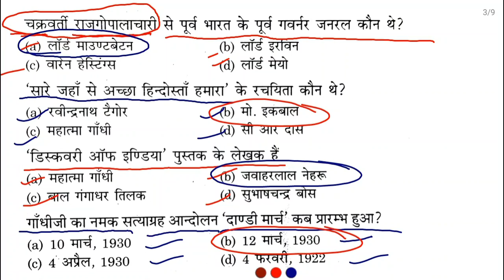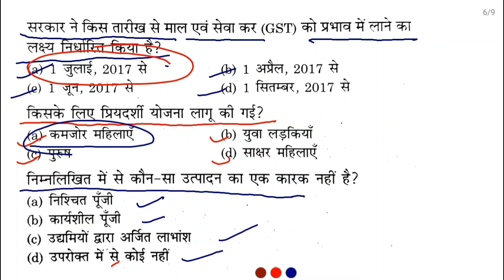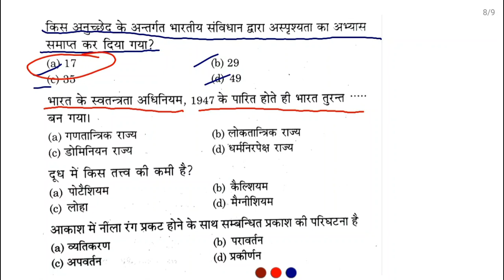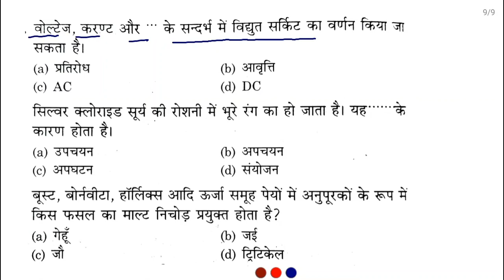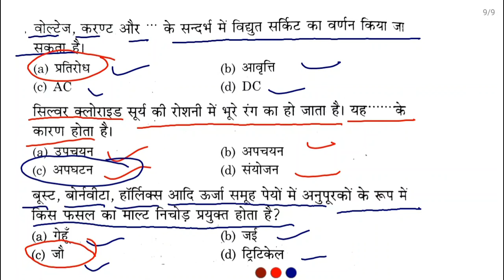UPSSSC PET 2023 , महत्वपूर्ण प्रश्न है सब, gk gs current affairs practice set , pet 2023